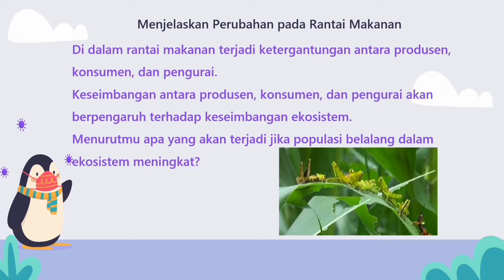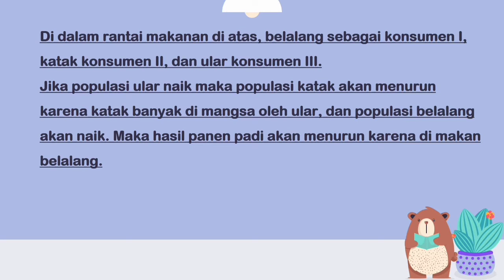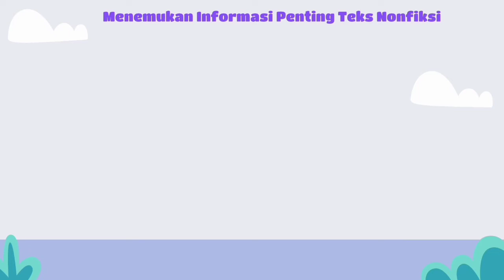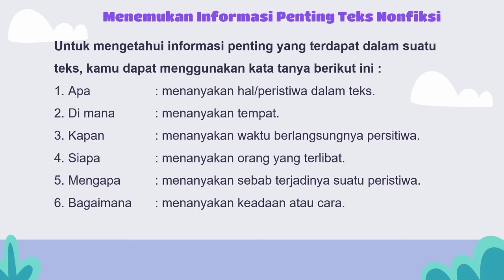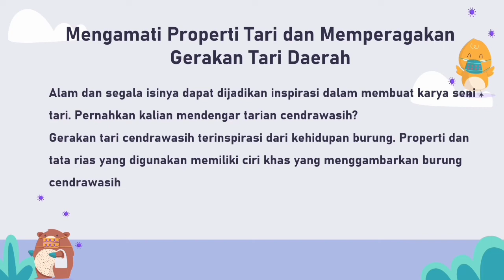Video PJJ Tema 5 Subtema 3 Pembelajaran 2 Kelas 5 oleh Pak Teguh